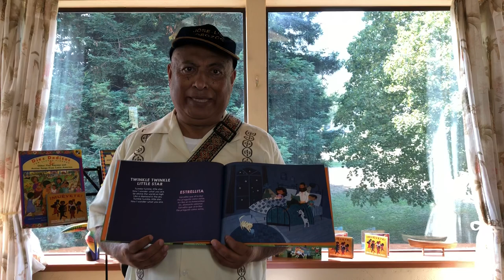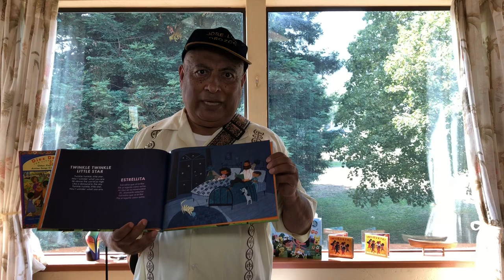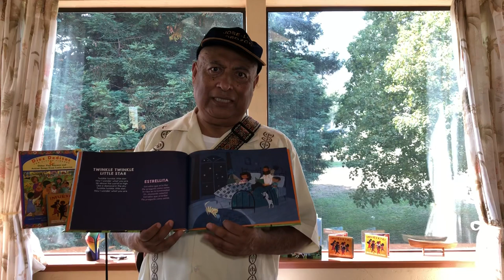Twinkle Twinkle Little Star - Estrellita with José-Luis Orozco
This video is for kids, TwinkleTwinkle Little Star-Estrellita with José-Luis Orozco, a bilingual -English and Spanish- children's song to promote oral language development,  bilingual reading, vocabulary, finger-lay, singing and lots of fun.